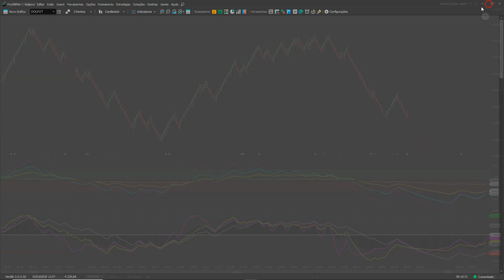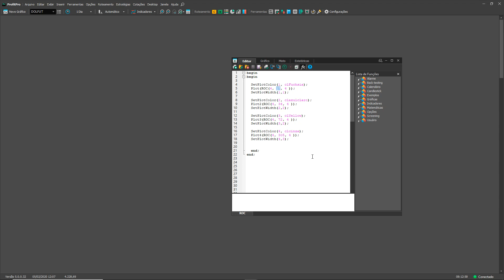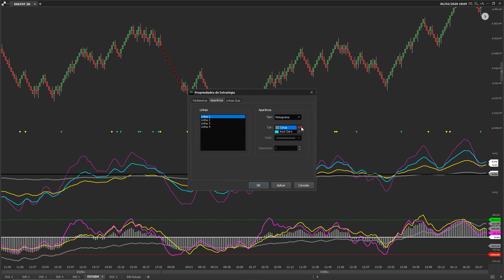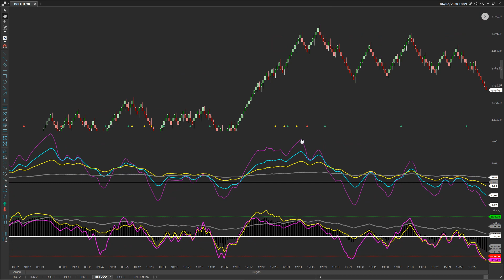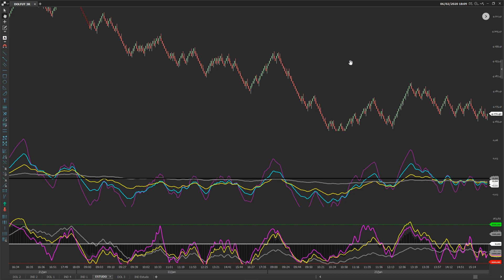ROC x CCI, QUAL O MELHOR INDICADOR???